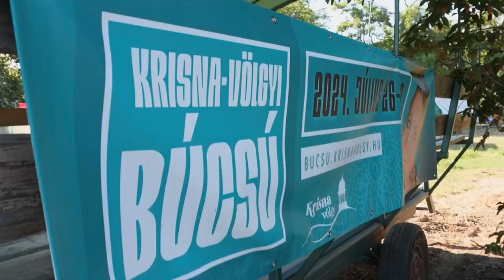Kirtan Fest, Ācārya Ratna Dāsa. Krisna-Völgyi Búcsú. Péntek. Bhaktipāda Gosvāmī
A Kirtan Fest fergeteges mantra meditációja a Krisna-Völgyi Búcsú alatt, 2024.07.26 Péntek
Előadó: Ācārya Ratna Dāsa

Bhaktipāda Gosvāmī